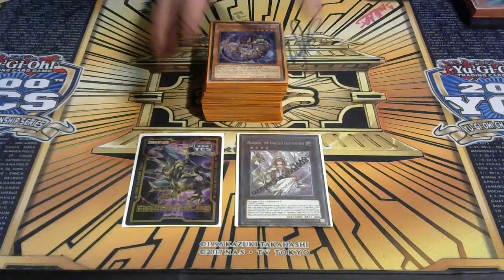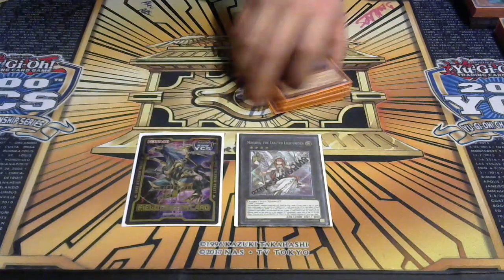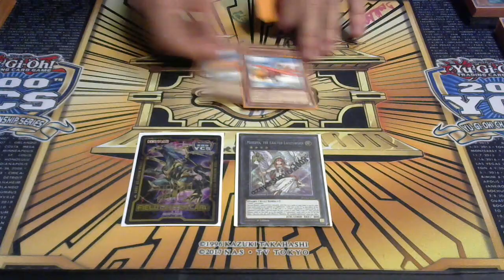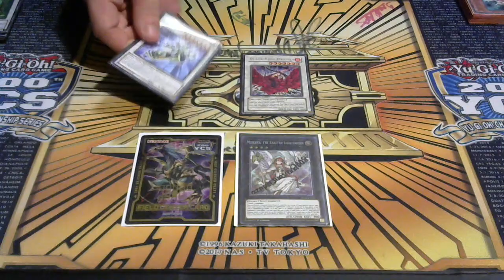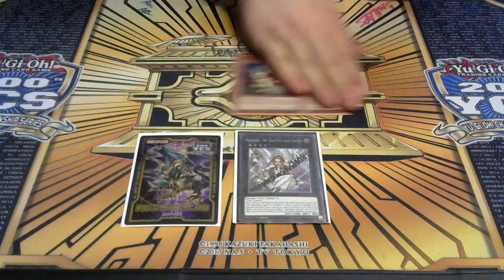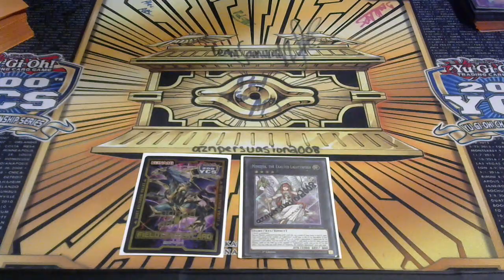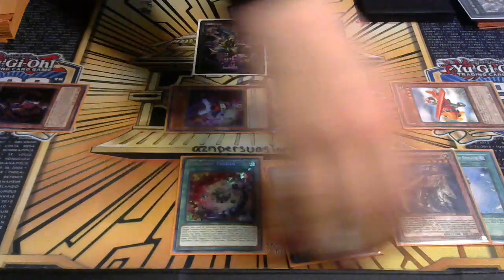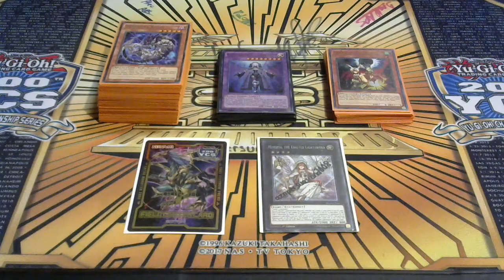60 Card Lightsworn Shaddoll Deck Profile & Combo Video!!!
Hey Guys, many of you guys requested a video of my 60 Card Lightsworn Shaddoll Deck Profile with a Combo Video. I hope you guys enjoy and let me know down in the comments down below if you guys are interested in more videos like this one. Also I will be uploading a couple of videos of the rest of my binder collection with the binders of my Extra Deck Binder, my Spell/ Trap Binder, and my Band List Binder.